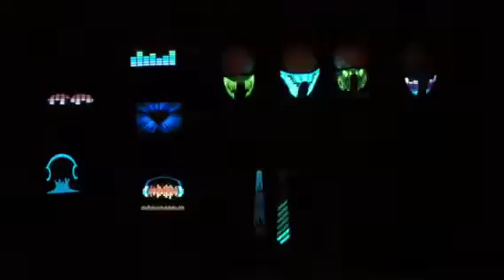Light It Up - video clip